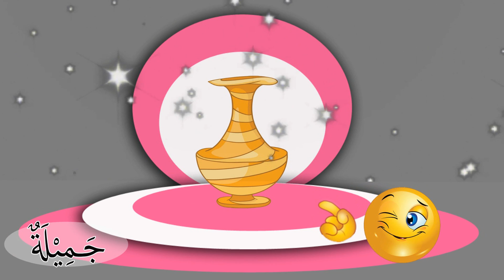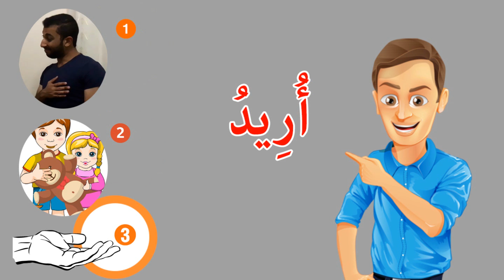Learning Arabic (10) Home | تعلم العربية - السكن3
أريدُ شقةً من فضلكَ.
لدينا شقة جميلة.
كم غرفة في الشقة؟
في الشقةِ خمس غرفٍ.
learn ( Where are you from?) in Arabic
from  (Arabic between your hands)book.
من كتاب (العربية بين يديك).
With (Mohammed & Abdullah),Dolls (Basma & Laila)
And cartoon.